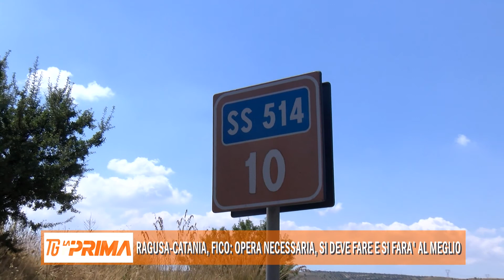Ragusa-Catania, Fico: opera necessaria, si deve fare e si farà al meglio